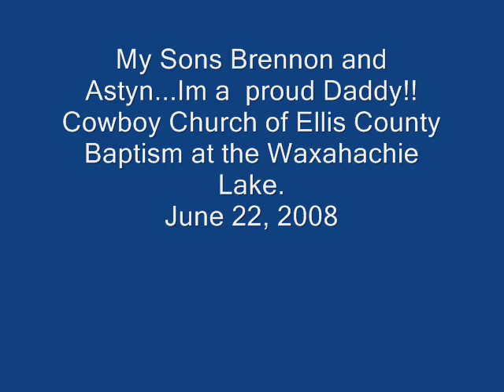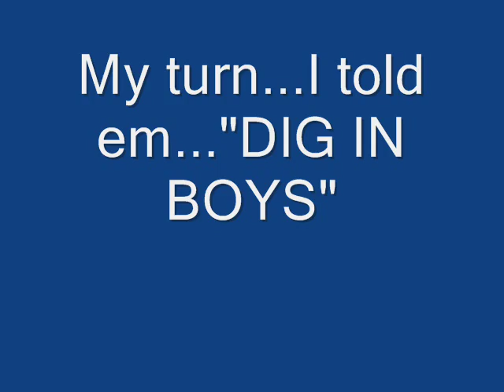Baptism Me Bren and Astyn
Baptism Astyn, Me and Brennon